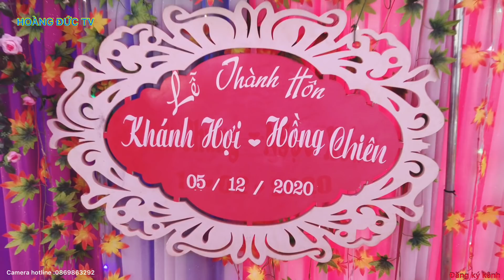LTH KHÁNH HỢI - HỒNG CHIÊN BẢN TÁT BON PHẶNG ĐÁM CƯỚI MUỘN CỦA ĐÔI VỢ CHỒNG 9X || HOÀNG ĐỨC TV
Cảm ơn tất cả các bạn đã xem video của mình các bạn nhớ chia sẻ và đăng ký kênh YouTube để ủng hộ mình nhé và đừng quên ấn chuông bên cạnh để nhận được những thông báo video mới nhất của mình vì nó là miễn phí